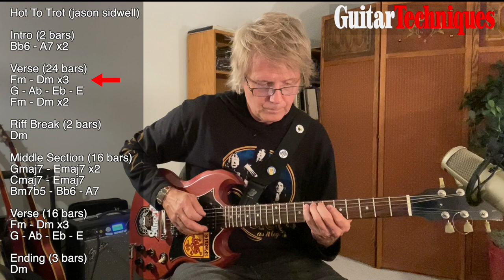Jeff Kollman - Hot To Trot (1080 HD)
This is Jeff Kollman's solo and discussion from Hot To Trot, a bespoke piece written for him by Jason Sidwell. The full video, audio, backing track, tab/notation transcription, and chord chart will feature in Guitar Techniques issue GT337, available from 29th June 2022.